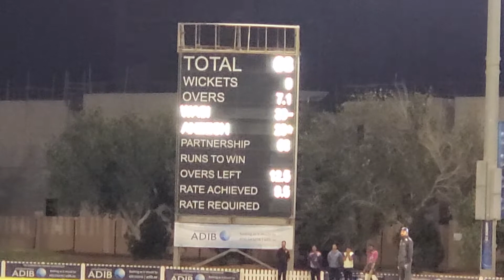HAIDER WASI SHAH(M-2)699/20 R=76 B=45(206th 50's) THUNDERS CC vs EMMAR CUMINITY MANAGEMENT TEAM